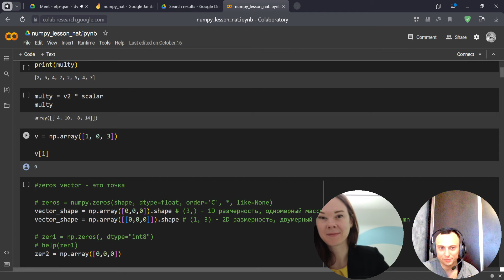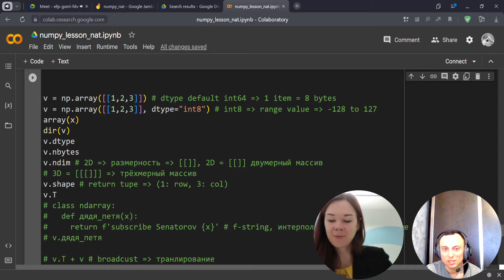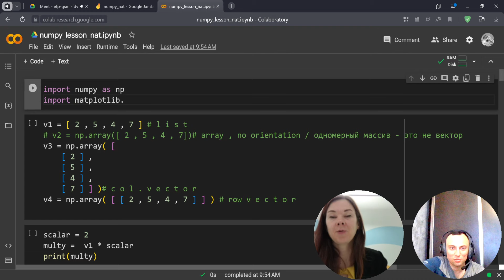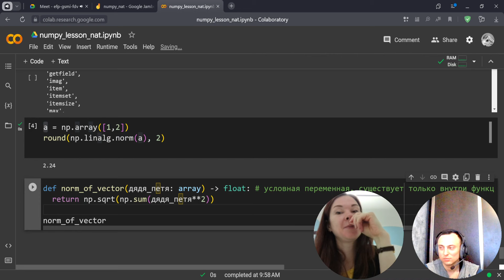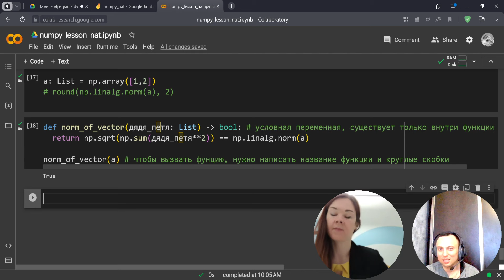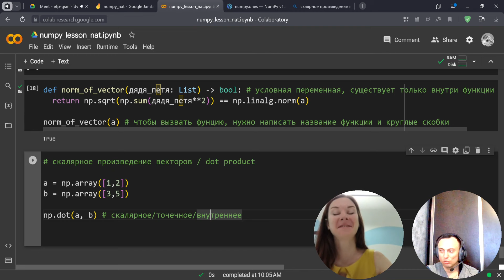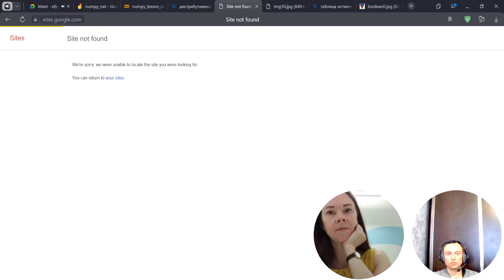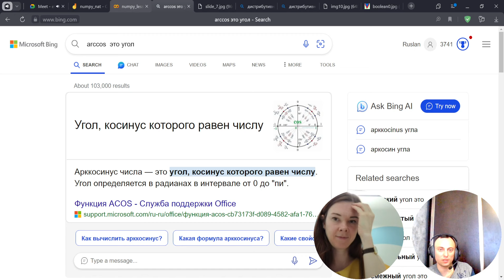ВСЯ ЛИНЕЙНАЯ АЛГЕБРА ДЛЯ DATA SCIENCE НА ОСНОВЕ NUMPY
(USDT TRC20) TQmqLD9hJfQQ3636KwFxLkEvJBo7sxkVGY
(USDT BEP20) 0x99957a110ab506587ec38466cd07e32a366635b8

🔍 Готовьтесь к глубокому погружению в мир линейной алгебры и ее важности для Data Science, все на основе мощной библиотеки NumPy. В этом видео мы проведем полный обзор линейной алгебры, начиная с основ и заканчивая продвинутыми концепциями, необходимыми для успешной карьеры в Data Science. 📈🔢

📚 Мы разберемся с ключевыми темами, такими как векторы, матрицы, операции с матрицами, собственные числа и векторы, сингулярное разложение, и многое другое. Вы узнаете, как применять эти концепции для анализа данных, машинного обучения и многих других приложений. 💡📊

🖥️ Мы предоставим примеры кода и практические задания, которые помогут вам научиться использовать NumPy для решения реальных задач в Data Science. Независимо от вашего текущего уровня знаний, это видео даст вам все инструменты, чтобы стать экспертом в линейной алгебре с использованием NumPy. 🌐🚀

🌟 Готовьтесь к увлекательному обучению и новым навыкам, которые сделают вас настоящим профессионалом в Data Science! 📚👨‍💻

Не забудьте подписаться на наш канал, поставить лайк и поделиться своими мыслями в комментариях, если вам понравилось это видео и вы хотели бы увидеть еще больше уроков о Data Science и использовании NumPy. 🗨️👍🤖